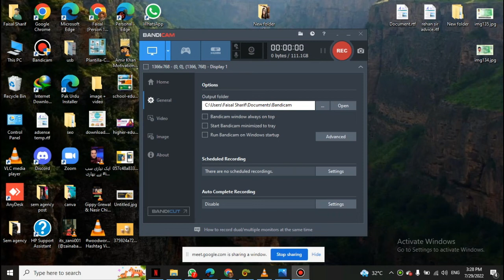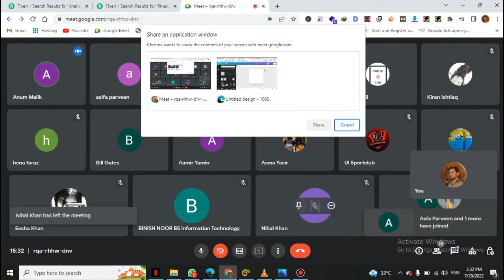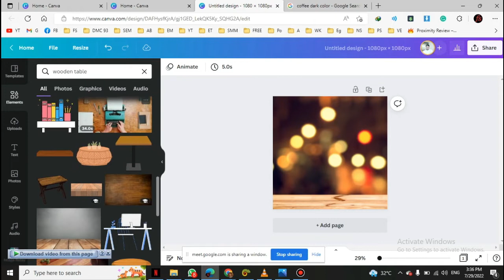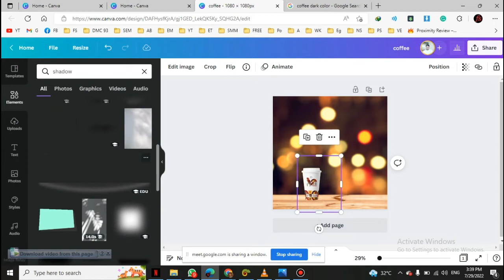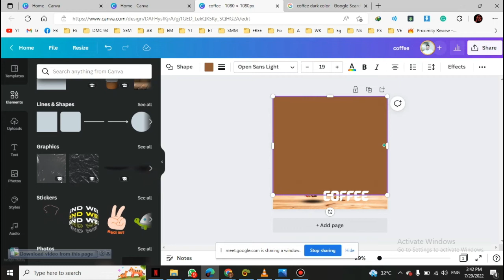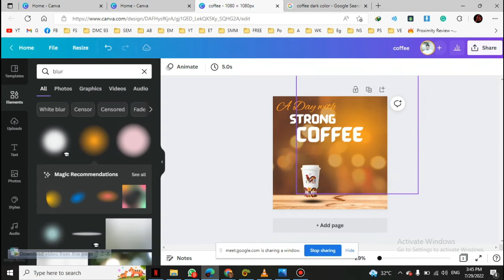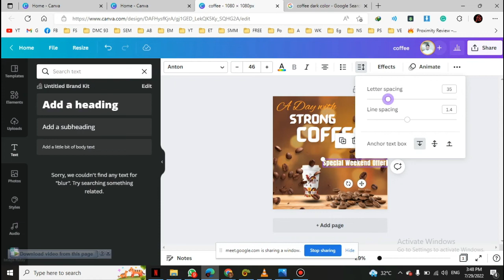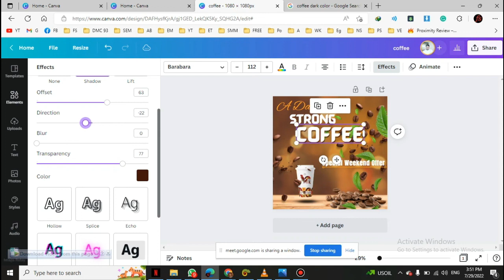How to Make Coffee Post in Canva